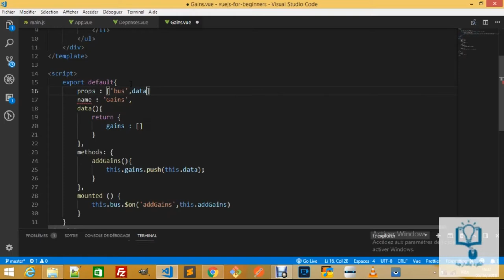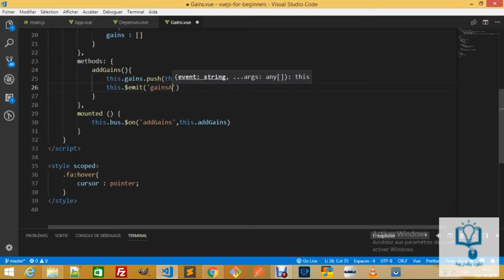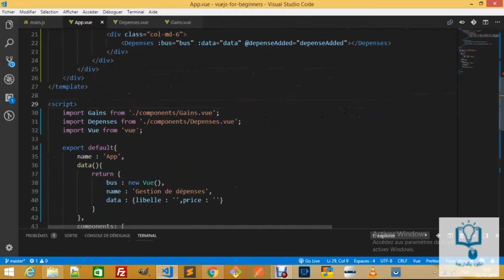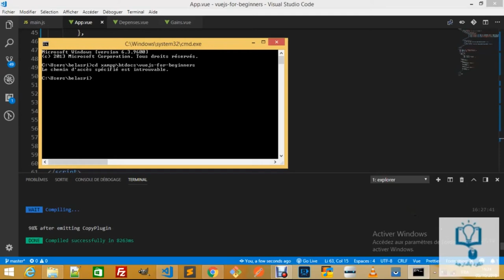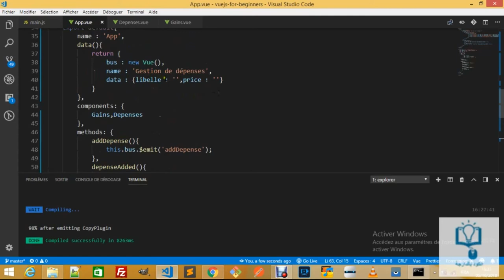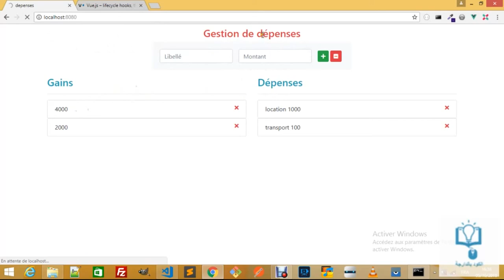دورة vue js للمبتدئين الدرس الثلاثون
قناة البرمجة يالدارجة تقدم دروس متنوعة فمختلف لغات البرمجة بالدارجة المغربية مجانا للجميع مع تحميل الكود سورس مجانا دروس في html دروس في css دروس في php دروس في javascript  دروس في laravel دروس في codeigniter دروس في symfony دروس في أندرويد تعلم برمجة التطبيقات على منصة android وقم بنشر تطبيقاتك على google play تعلم برمجة الألعاب باستعمال unity ونشرها على ios تعلم إنشاء موقعك الخاص تعلم bootstrap 4 تعلم materialize css جميع لغات البرمجة متوفرة في القناة مجانا للجميع اشترك في القناة.